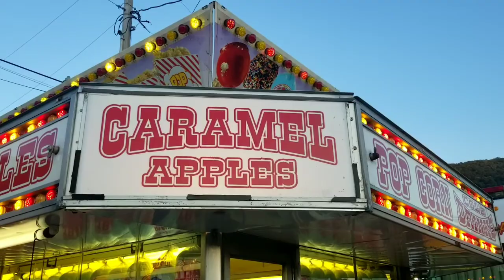Season 2 Episode 7 :: A Souvenir From Saturday Night's Demo Derby